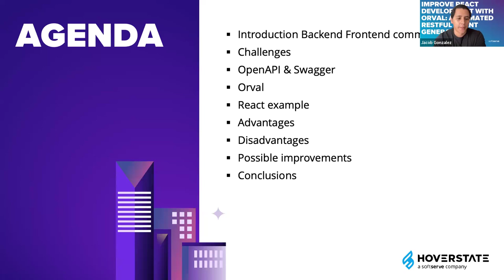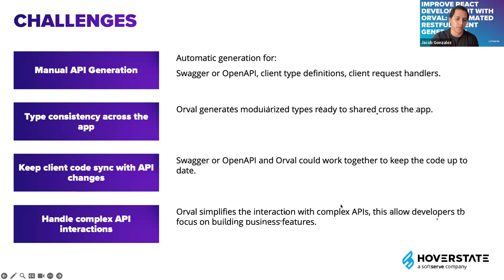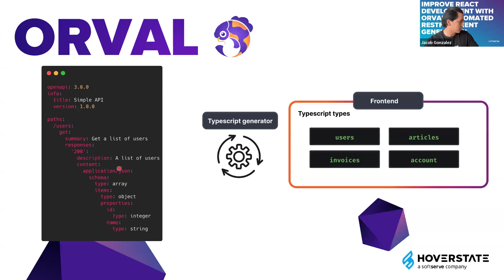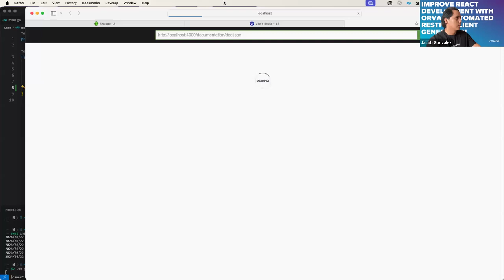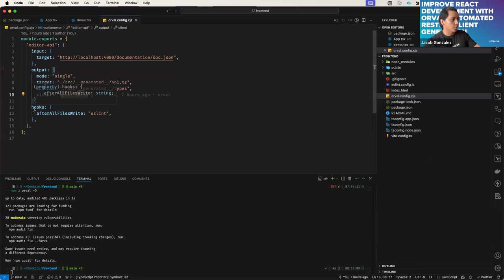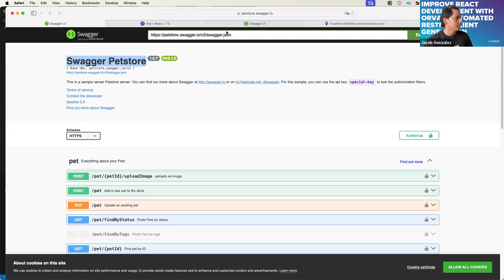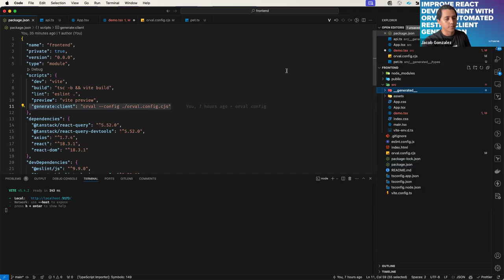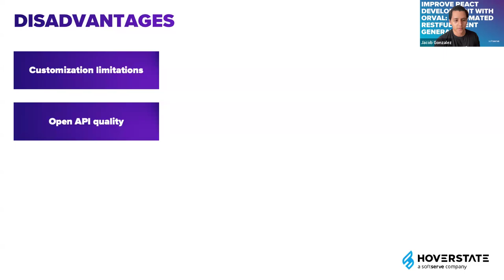Improve React development with Orval: Automated RESTful Client Generation by Jacob Gonzalez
During this presentation, we talked about:
- showcase of classic frontend - backend connection
- explain the problem
-explain what is OpenAPI
- explain what is Orval
-show examples of using Orval with different tools like, zod, react-query, and fetch
-conclusions